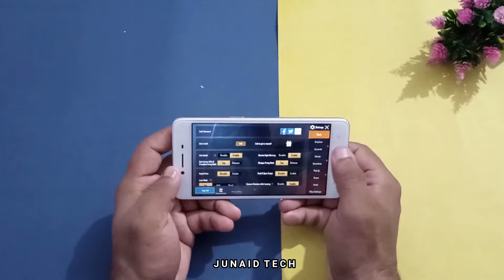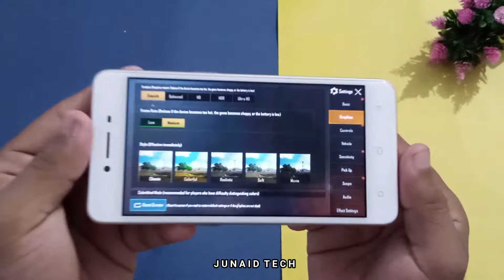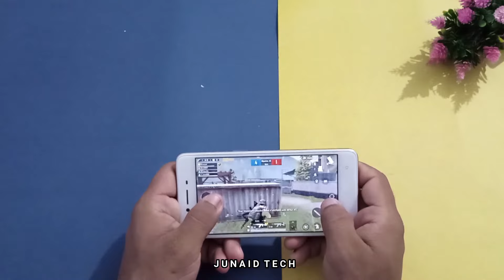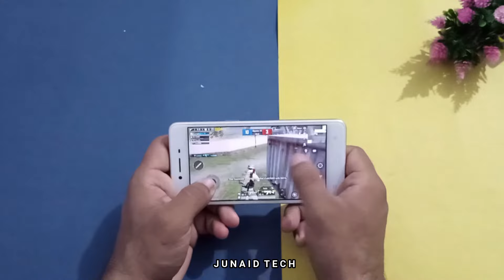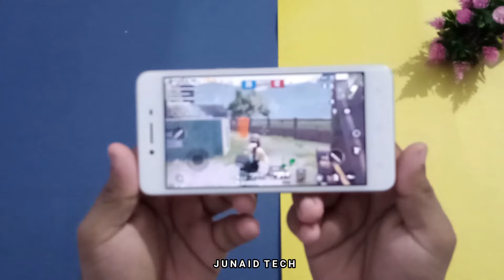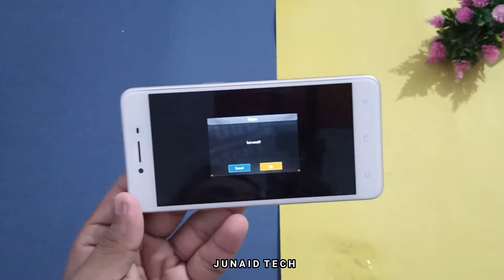Playing PUBG Mobile On Oppo A37 | 2GB Ram, SD 410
And Also Like Our Video..
Thanks And BeHappy.

In This Video We Are Testing PUBG Mobile On Oppo A37.

pubg mobile,oppo a37 pubg,pubg mobile live,oppo a37 pubg test,test game,oppo a37 junaid tech,junaid tech,junaid tech pubg test